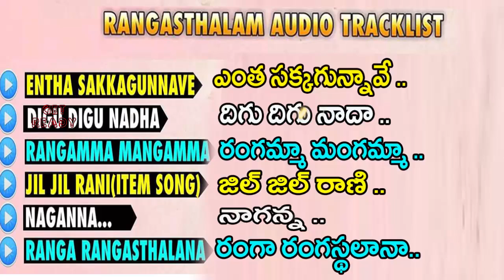Rangasthalam Movie AUDIO Track List | Ram Charan | Samantha | Sukumar | DSP | Get Ready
Rangasthalam Movie AUDIO Track List!! Rangasthalam movie ft. Ram Charan, Samantha Akkineni and is directed by Sukumar while DSP Composed music. Staytuned to Get Ready for all the latest news and movie updates.